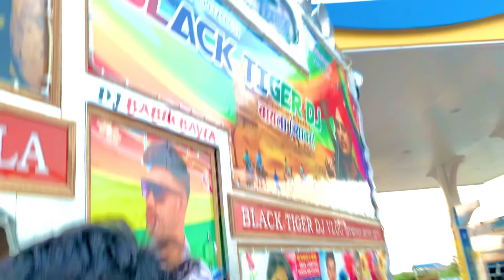ब्लैक टाईगर डिजे के पिछे का खतरनाक नजारा !! आखातीज का सावा का सबसे ख़तरनाक सिन !! Black Tiger Dj 👑